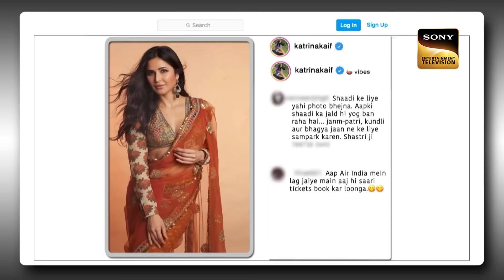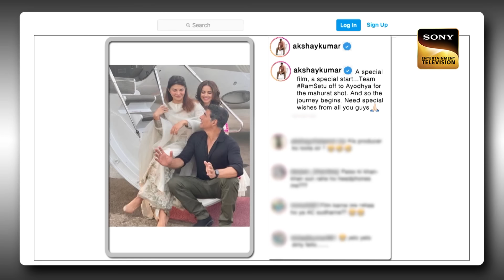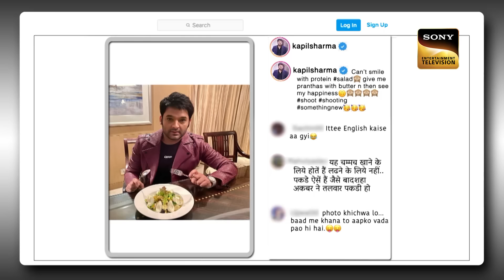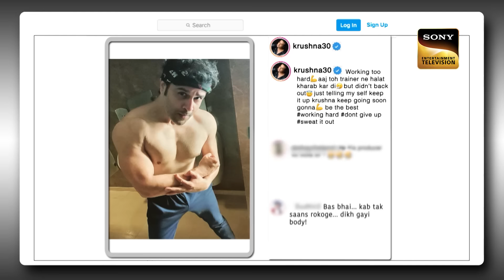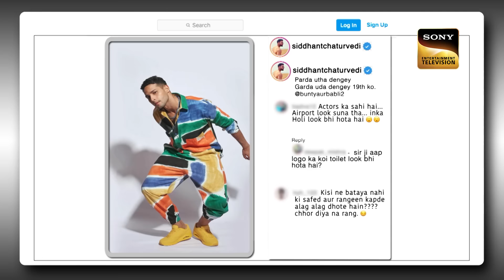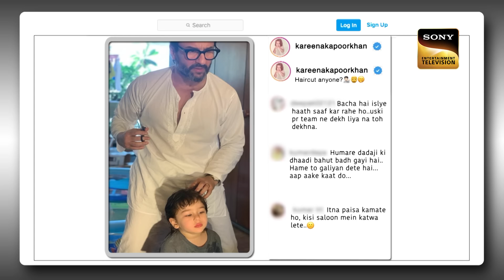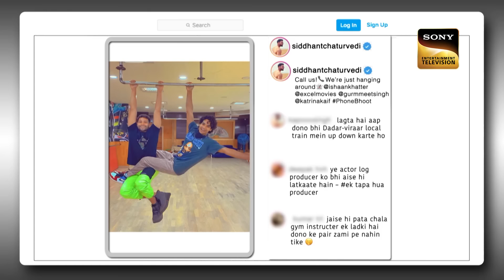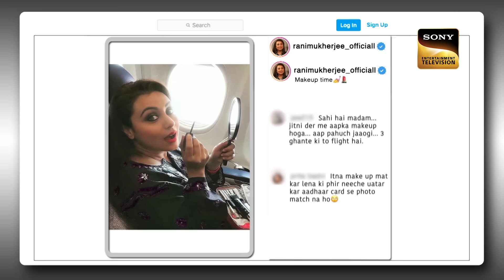क्या Rohit Shetty ने लिया हुआ है Akshay Kumar को गोद? | The Kapil Sharma Show | Post Ka Postmortem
Get ready for a hilarious segment on The Kapil Sharma Show called 'Post Ka Postmortem', where celebrities read and react to the comments left by their fans on their social media pictures. With funny comments and heaps of fan love, this segment promises to keep both the stars and the audience entertained with laughter and fun!

Host: Kapil Sharma
Guests: Katrina Kaif, Akshay Kumar, Siddhant Chaturvedi, Saif Ali Khan, Rani Mukerji, Sharvari Wagh